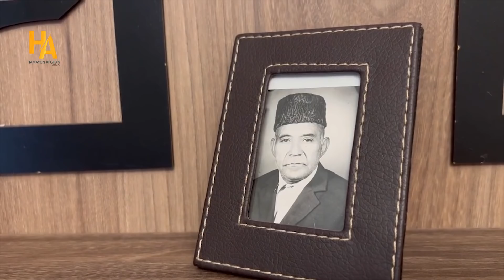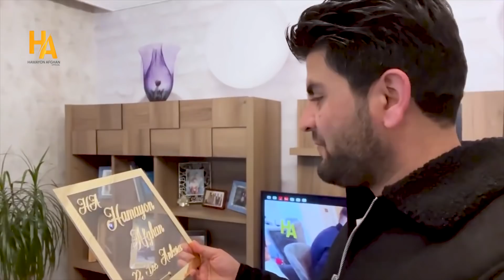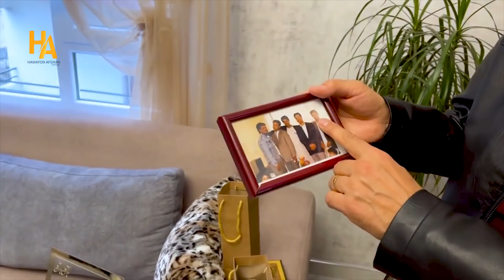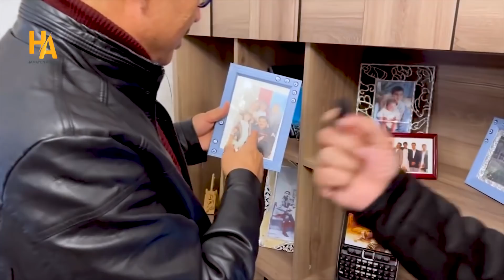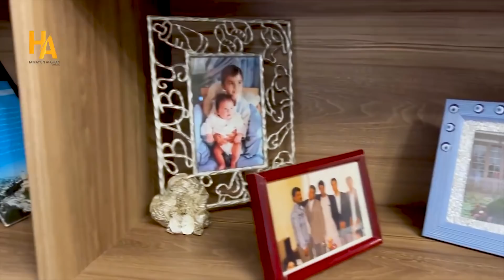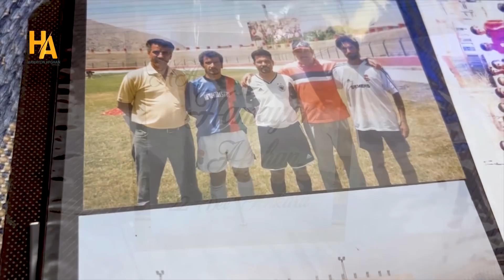همایون افغان در منزل داکتر اعظم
مهمانی